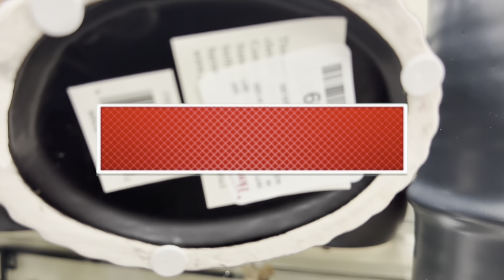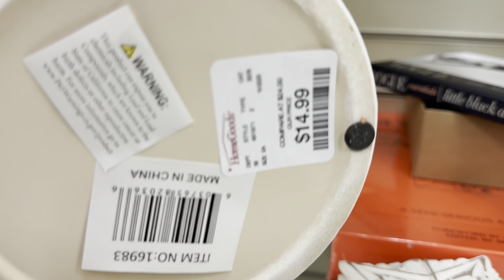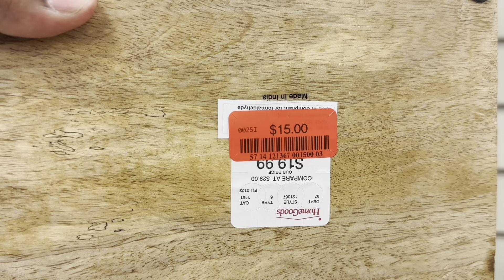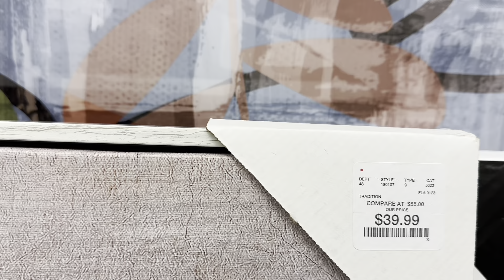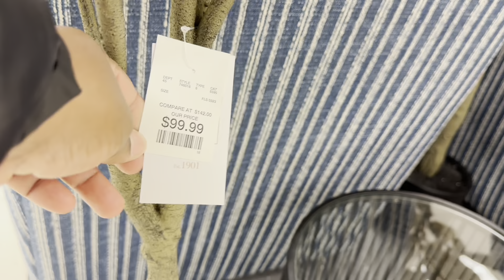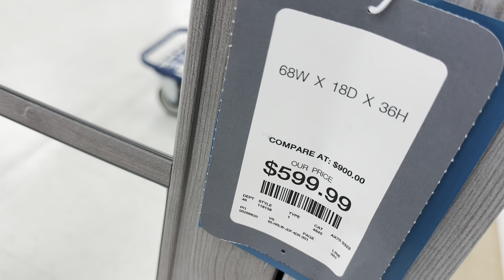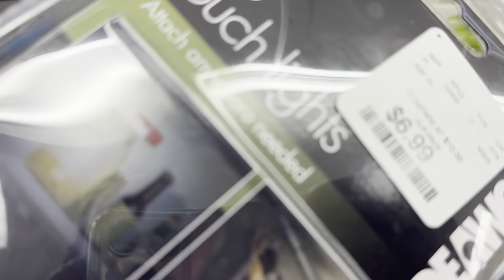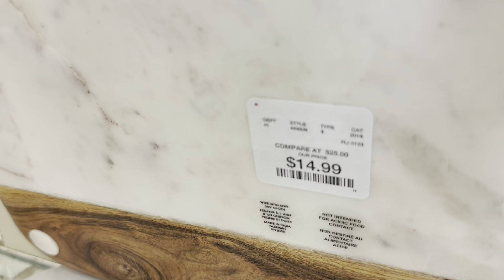PHENOMENAL HOME GOODS HOME DECOR BROWSE WITH ME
Hey guys welcome to my channel and for today’s video I’ll be taking you guys shopping at tjmaxx for a homedecor where we'll be viewing marshalls shopping hope you guys enjoy and dont forget to LIKE SHARE DEFINITELY SUBSCRIBE & LEAVE ME A COMMENT THANKS FOR WATCHING 💕❤️💕